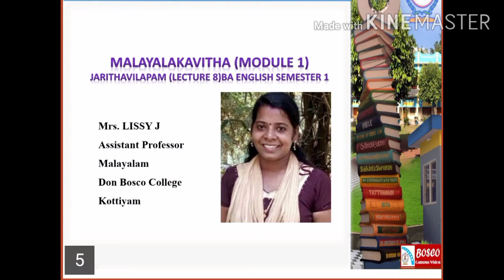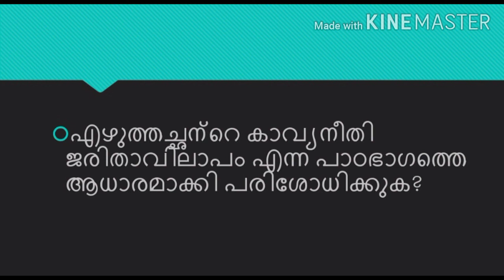LECTURE 8-MALAYALAKAVITHA(MODULE 1)JARITHAVILAPAM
ചോദ്യോത്തരങ്ങൾ